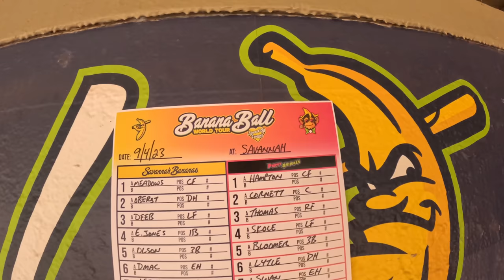Last Home Game of 2023!!!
Behind the scenes of the last home game against The Savannah Bananas of 2023. For more behind the scenes check out @daltonmauldin5 page!